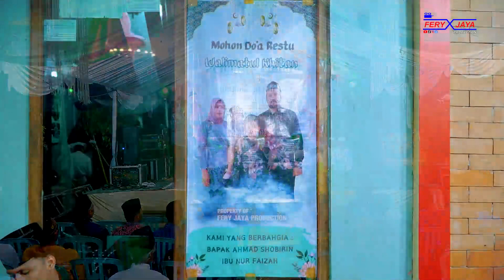PENGAJIAN UMUM DALAM RANGKA WALIMATUL KHITAN M. SYAUQI AL GIBRAN Part 2 SOMOSARI BATEALIT JEPARA